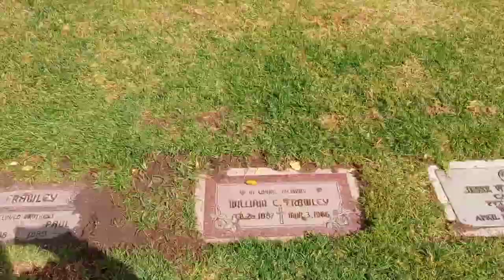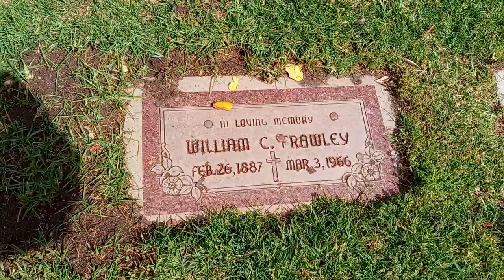Grave of William Frawley